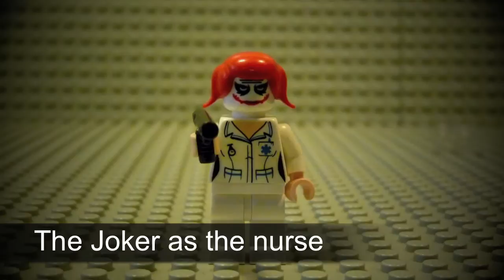LEGO DARK KNIGHT CUSTOM MINIFIGURES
MY LEGO DARK KNIGHT CUSTOM MINIFIGURES